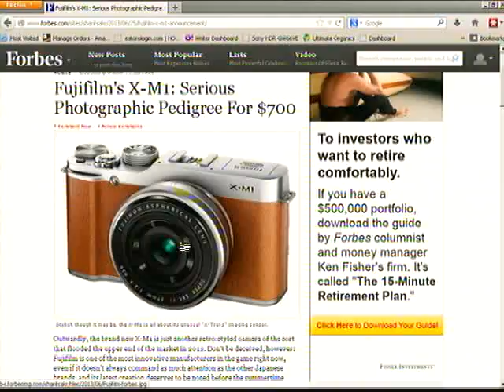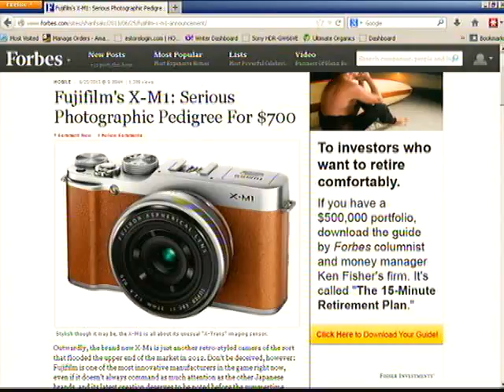Tech Pulse 62613 5 of 8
Fujji XM1...mirror less cameras v DSLR .. price, quality, pros n cons, more..